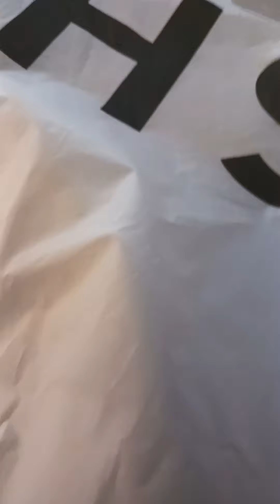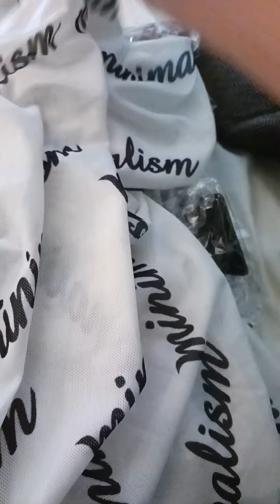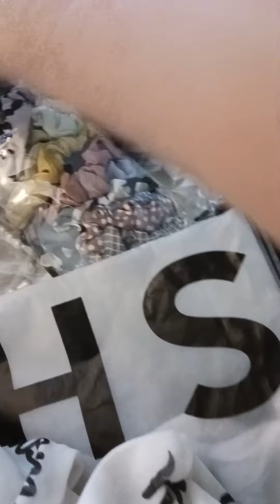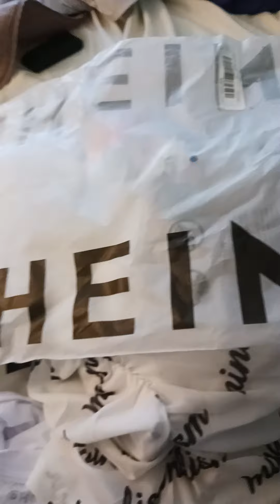mi primer compra en Shein.